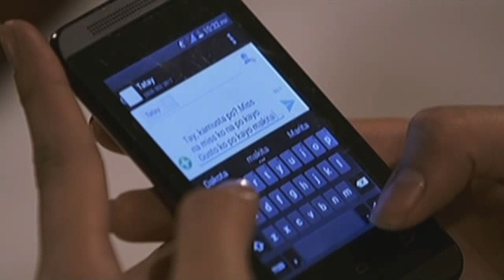Nasaan Ka Nang Kailangan Kita: Corrine misses Leandro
Corrine worries and misses her father, Leandro.